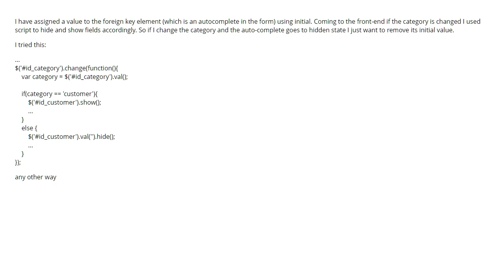Remove chosen value of django-autocomplete using script (1 answer)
Remove chosen value of django-autocomplete using script